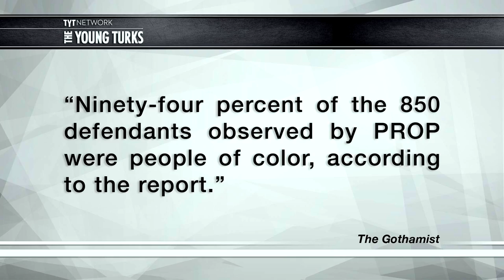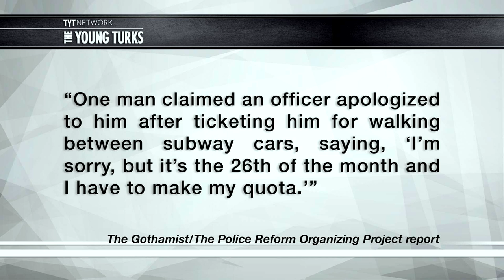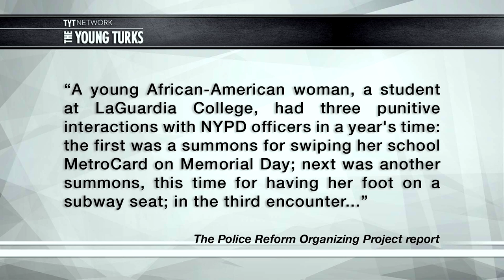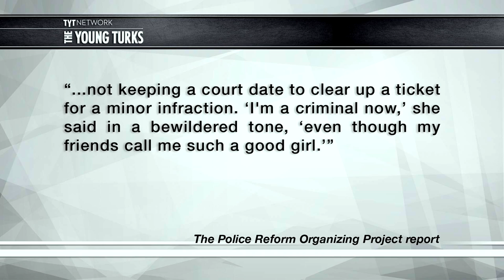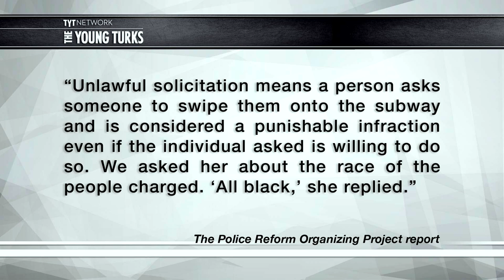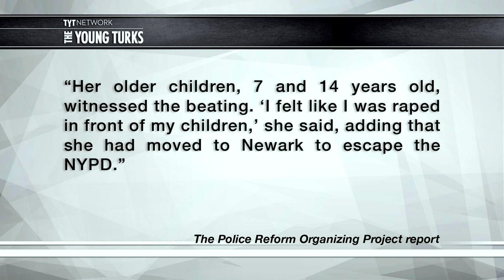Cops Arrest Subway Riders For 'Manspreading'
"It’s bad subway etiquette, sure, but is it an arrest-worthy offense?

“Manspreading” -- the act of a someone, usually a man, taking up two subway seats by spreading his legs -- has rankled many train passengers for years. It became enough of an annoyance that the Metropolitan Transit Authority in New York put anti-manspreading public service announcements on subway cars.

And now, the practice is enough get you cuffed by New York City Police Department officers hungry to make low-level arrests, according to a new report from the Police Reform Organizing Project. The New York-focused advocacy group's report, titled “That’s How They Get You,” is a series of 117 vignettes highlighting how primarily black and Latino people get swept up in the criminal justice system for committing minor infractions -- like manspreading:"

Cenk Uygur host of The Young Turks, breaks it down.